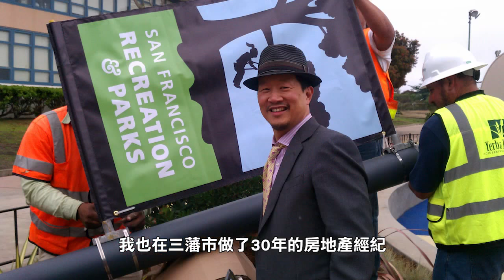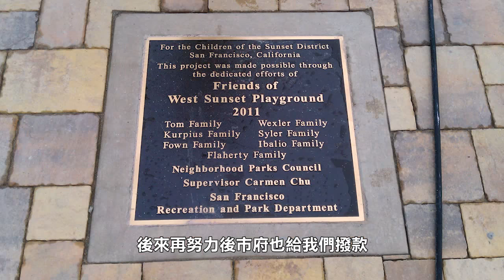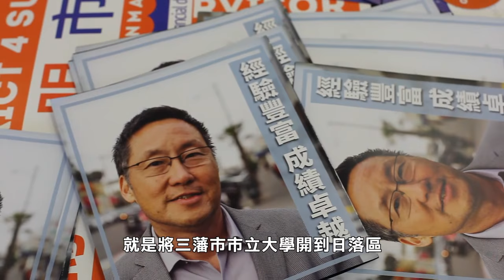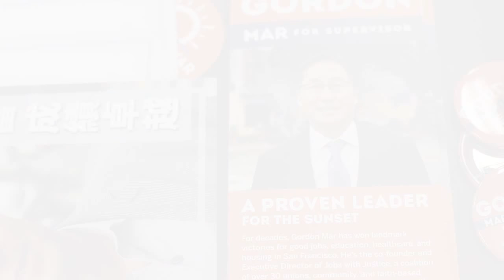坐觀天下1026018: 華裔在參選 Bay Area Today: SF Sunset Supervisors Race in Mid-Election【Sky Link TV 天下衛視官方頻道】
逢週五晚上7時，敬請準時收看天下衛視三藩市《天下新聞》時段中播出的專題報導《坐觀天下》 - 灣區無線4.2台/Comcast Xfinity 193.

Sky Link TV San Francisco - Free on air digital CH 4.2 / Comcast Xfinity 193.